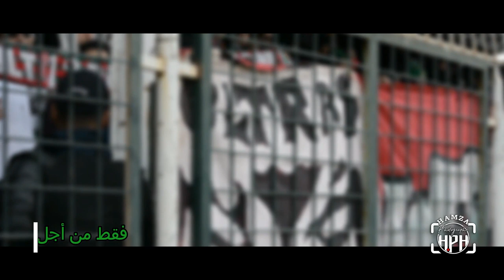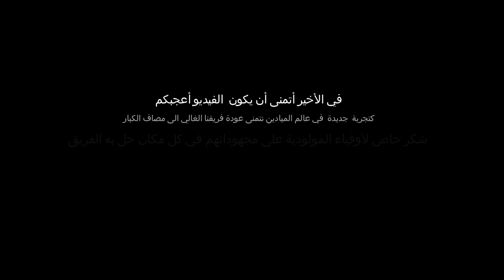VLOG 1 Inside the stadium فيديو كواليس مباراة المولودية و بوفاريك كل ما حدث في اللقاء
لا تنسى دعمنا  على القناة  بالضغط على زر  المتابعة و جام على الفيديو